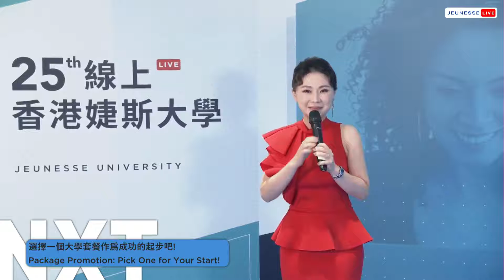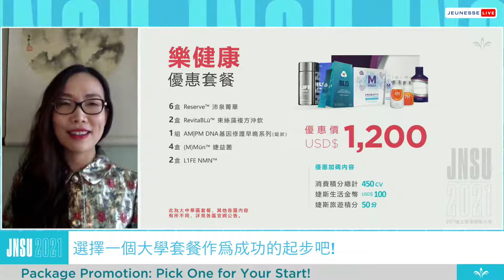双钻石总裁张珺雯分享：选择一个大学套餐作为成功的起步吧！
第25届香港婕斯大学第二天，80后双钻石总裁，上海人，在英国陪12岁的女儿留学陪读，自己在英国买了属于自己的房子哦！